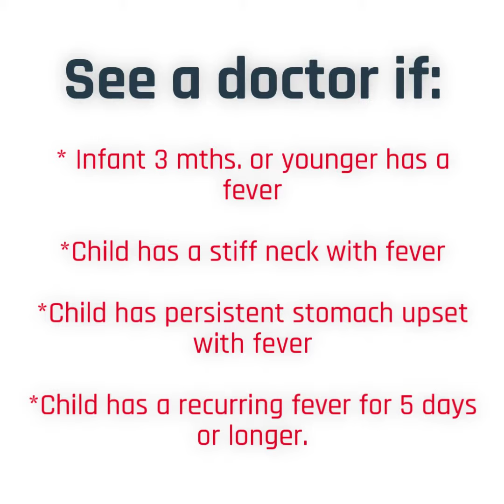5 Fever Myths in Children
There is no reason for fever phobia. But, it is important to know when to take your child to a doctor. Watch this video for tips.